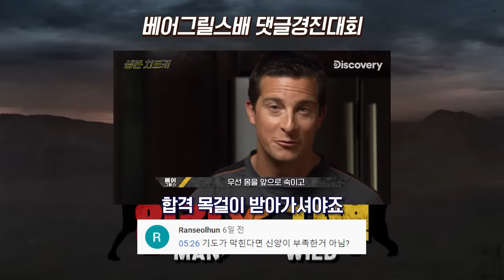흔들리는 방울 속에서~♩ 내 점심향이 느껴진 거야~♬ 방울뱀 사냥&먹방 [Man VS Wild]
미국의 거대한 삼림지대인 사우스다코타에서
베어그릴스가 맨몸으로 생존합니다.